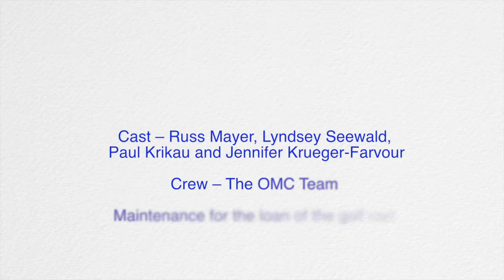Golf Cart Karaoke, Marian University of Wisconsin